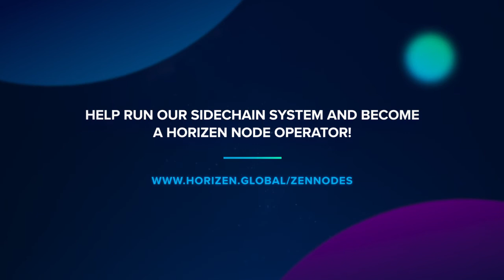Horizen Sidechains - Economics of the Sidechain System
Horizen Co-founder Rolf Versluis explains the economics behind our first milestone breakthrough on our technological journey – Horizen Sidechain Alpha.

Horizen Sidechain Alpha is the first milestone in achieving our vision of creating an application rich environment that will bring blockchain benefits to life, including privacy and decentralization. Horizen is built from a community with a strong ethos of privacy being a natural right. This new research and development direction is going to allow Horizen to have unbounded design opportunities while paving a more resistant path to achieve data privacy and freedom.

Horizen has evolved significantly from its birth as ZenCash in May, 2017. This evolution is accelerating as our technological frontier expands and the environment in which we find ourselves changes. Therefore, along with the release of this milestone of our sidechain solution, we are also excited to re-introduce Horizen with a new whitepaper – A Blockchain Platform for Fully Customizable Decentralized Applications.